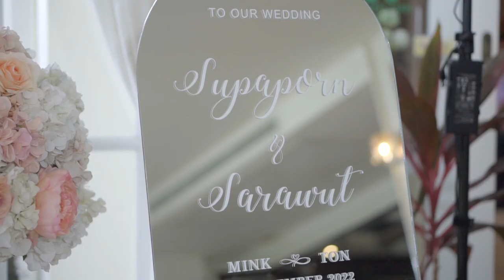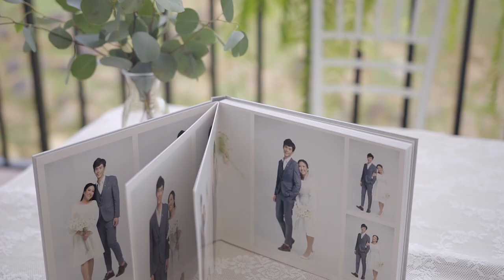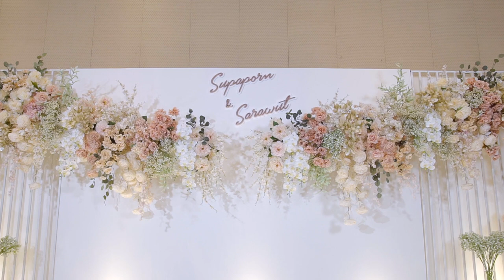Full video - Wedding Ton&Mink 19 Nov 2023 by Adore